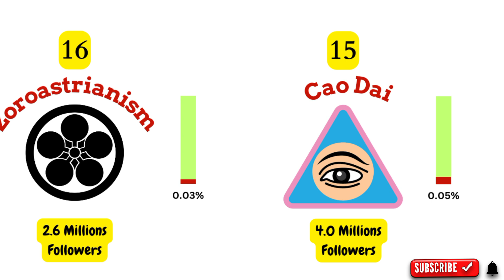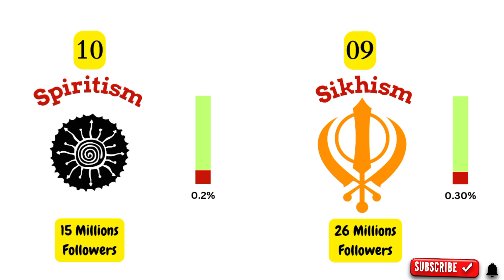Largest Religions by Population in the World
• Wanderlust – Scott Buc...

The videos used in this video is taken from pexel.com